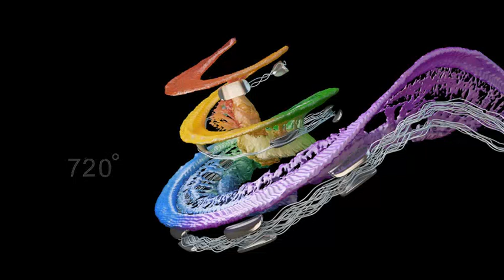Cochlea - Synchrotron Images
Shared by Austrian cochlear implant group MED-EL, these synchrotron images of the cochlea offer unprecedented picture detail of the inner ear.